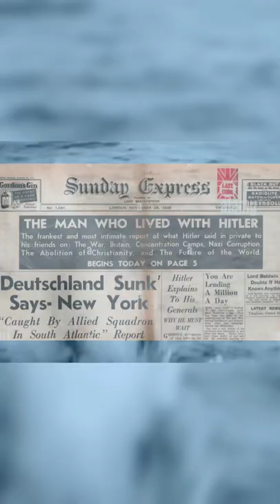The Battle of the Atlantic